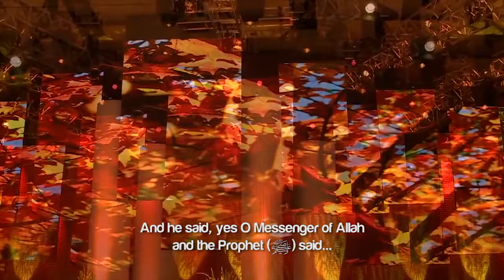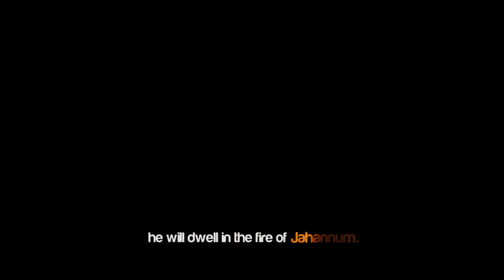How Islam Killed Racism The Story Of Bilal ᴴᴰ ┇ by Shaykh Zahir Mahmood ┇ TDR Production ┇